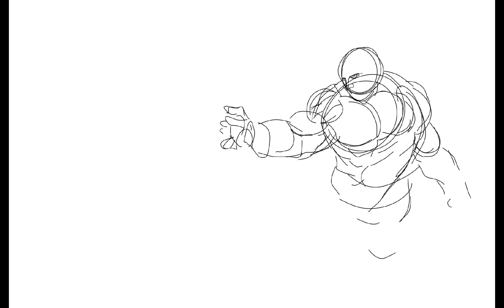Sketch Session 21